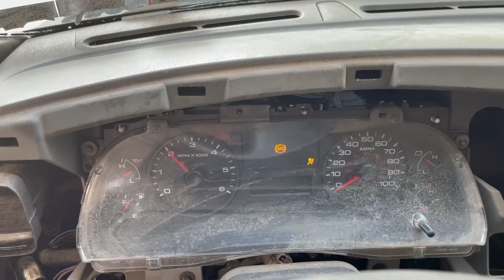A Day At The Mongo’s Garage Complex - Join Mongo and Family On Almost Every Project They Have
Mongo is home from church this Sunday and just can’t sit around the house. Come along as he works on almost every project they have! From mowing to wrenching to introducing a new project for the family and getting some stuff off the ground Mongo and Kenny are into a little bit of everything. Mrs. Mongo even comes out to Mongo's Garage and helps out on the new project a bit. A beautiful day lends itself to progression on several of the long term projects in the Garage, Henry III comes in for a starter motor change just so we can move it around the yard, then Mongo reenacts the fateful trip over the hill complete with impact on the tree. BOV1 is brought into the shop and the new steering shaft is installed then Mongo cleans up a little bit, Kenny swept the shop out and in comes the Four Winns Horizon 200, the newest addition to Mongo's fleet. The family starts the exterior restoration of the boat and Mongo does some lower unit clean up work and grinding to clean up the corrosion on the aluminum. Make sure you come back next episode as we continue one of the many projects that Mongo and Kenny are into this summer. Thanks for hanging out with us this Sunday and we hope to see you all soon. Thank you!